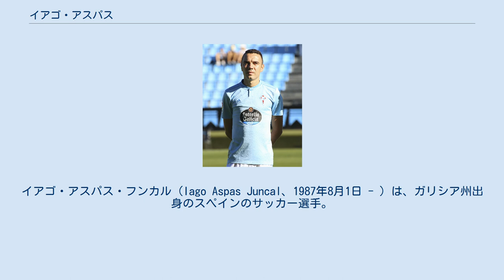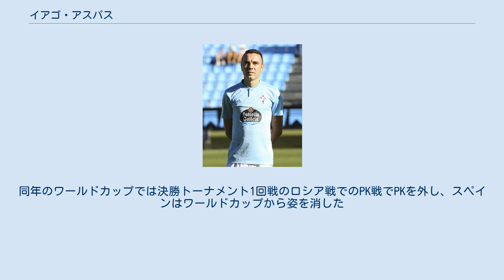イアゴ・アスパス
セルタ・デ・ビーゴBの選手
イアゴ・アスパス・フンカル（Iago Aspas Juncal、1987年8月1日 - ）は、ガリシア州出身のスペインのサッカー選手。
リーガ・エスパニョーラ・セルタ・デ・ビーゴ所属。
兄のホナタン・アスパスもセルタの下部組織出身のサッカー選手である。
 地元のCDモアーニャを経て、1995年にセルタ・デ・ビーゴの下部組織に加入した。
2007-08シーズンにトップチームデビューを果たし、2009年に正式にトップチームに昇格した。
本来のポジションはトップ下であるが、2010-11シーズンの後半戦は主にフォワードとして起用された。
2011-12シーズン初出場となった第3節のレクレアティーボ・ウェルバ戦で決勝点を決めると、コパ・デル・レイ3回戦のレアル・バリャドリード戦から4戦連続計6得点を挙げ、レギュラーに定着。
2011年11月13日に行われたデポルティーボ・ラ・コルーニャとのガリシア・ダービー前には、「自分はアンチデポルティビスタだ。（かつてダービーで）ワグネルがトリスタンを蹴とばした時には、ゴールを奪ったかのようにはしゃいだよ」と発言したため、試合中にはデポルティーボサポーターから「Aspas die」というチャントを受けた。
2011-12シーズンには自己最多のリーグ戦23得点を挙げ、チームの5シーズンぶりのプリメーラ・ディビシオン（1部）昇格に重要な役割を果たすとともに、セグンダ・ディビシオン（2部）の得点ランキングでレオナルド・ウジョア（UDアルメリア、28得点）に次ぐ2位となった。
2012年6月5日、LFPアワードのセグンダ・ディビシオン最優秀フォワードにノミネートされた。
 2013年6月13日、プレミアリーグ・リヴァプールFCへの移籍が合意した。
背番号はイアン・ラッシュ、ロビー・ファウラー、フェルナンド・トーレスらが着用していた9番。
 しかし出場機会に恵まれず、2014年7月15日、買い取りオプション付きでセビージャFCへのレンタル移籍が合意した。
 2015年6月、セビージャからセルタに復帰を果たした。
 2016年10月にはデポルティーボ戦で2ゴール、ラスパルマス戦、バルセロナ戦でもゴールを決め、リーガの月間最優秀選手に選ばれた。
 2013年2月、スペイン代表に初めて召集されたが出場機会はなかった。
2016年11月15日、イングランドとの親善試合でスペイン代表として初出場し、代表初得点も記録した。
 2018年3月27日のアルゼンチンとの親善試合では、後半からの出場ながら1得点3アシストを記録した。
同年のワールドカップでは決勝トーナメント1回戦のロシア戦でのPK戦でPKを外し、スペインはワールドカップから姿を消した